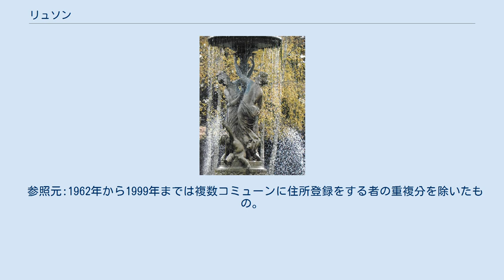リュソン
リュソン （Luçon）は、フランス、ペイ・ド・ラ・ロワール地域圏、ヴァンデ県のコミューン。
リシュリュー枢機卿はバ・ポワトゥー（低ポワトゥー）の宗教上の中心地であるリュソン司教座で司教を務めたことがある · 。
 リュソンはヴァンデ南部、マレ・ポワトヴァン地方と接するグラン・プレーヌ地方にある。
コート・ド・リュミエール（fr）への玄関口にある。
県都ラ・ロッシュ＝シュル＝ヨンとは33km離れている。
 このかつての漁村はその名をLucioといった。
ラテン語ではLuciusとなりカワカマスを意味する。
この名前はコミューンの紋章にも描かれている。
 海にほど近くで人の意思から誕生したリュソンは、常に海と密接につながってきた。
自然の水路からできた手入れの行き届いた運河で接続されていたからである。
中世、修道士たちは広大な湿地の海に向けた開拓に貢献した。
港の存在、キリスト教の司教座が置かれ、そしてレ・サーブル＝ドロンヌとフォントネー＝ル＝コントへ向かう道路がリュソンで交差していた、この3つの人の動きによってリュソンの町は発展した。
19世紀初頭に改装された港は、北ヨーロッパとの貿易で発展していた。
当時、ヴァンデのプレーヌ地方でとれたコムギが外へ輸出される場所の1つだったのである。
鉄道の到来により、結果的に港は閉鎖された。
1914年、リュソンはヴァンデで3番目に電化されたコミューンとなった。
給水塔のふもとに旧発電所があったためである。
 7世紀、聖フィリベールはリュソンの地に修道院をたてた。
すでに846年にはヴァイキングによって荒されており、853年に再び攻撃された。
ヴァイキングの首領ハスティング（fr）は、町を攻略すると略奪した。
ポワティエ伯が動員した別の首領は、彼が町を発つ前に到着し、町を包囲した。
ハスティングは交渉して、町を離れる際には火を放った。
 1317年、ローマ教皇ヨハネス22世の意思によって町は司教座が置かれ、バ・ポワトゥーの宗教上の中心地となった。
ルイ13世の宰相となる以前、フランス外交の大人物リシュリュー枢機卿は、リュソン司教だった。
彼はリュソンを『フランスで最も泥だらけの司教座』にふさわしいとみなしていた。
これは、ユグノー戦争で破壊された町を再建する際に適用された言葉である。
彼は、公教要理を書くこと、司牧の訪問を組織して教区内の司祭を育成することを気にかけていた。
 デュメーヌ庭園の噴水 1469年5月には、特許状において、ルイ11世はかつてパウルス2世から授けられた書簡によって、リュソンの教会の世俗化を許可した。
 ナポレオン3世は聖堂に、カヴァイエ＝コル家製造の非常に美しくロマンティックなオルガンを提供した。
 1995年、現代の金細工職人グージは、聖歌隊席の家具を作成した。
 司教座の町、リュソンは、スレート屋根の豊かな邸宅が証明しているように、長い間裕福な階級の住居があった。
19世紀には一部の産業家たちが、建物に塔やガーゴイルといった中世の外観を与えた。
リュソンの歴史的な墓地の墓石も、ネオゴシック趣味を反映している。
司教も、イギリスのパブリック・スクール様式のコレージュ・リシュリューを建てた。
司教座の神学校はウォルター・スコットにふさわしい世界を遅れて研究していた。
1999年までEHESS/Cassini、2004年以降INSEE